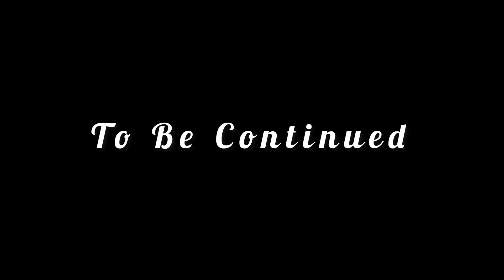ទីបញ្ចប់នឹងបណ្ដាំចុងក្រោយនៃជីវិត Ull ( មេ Udam ) កំសត់ណាស់ |Far cry primal part18| commentary 2023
ក្នុងវគ្គមេ udam នេះ វ៉ៃសាហាវ មេវាតាន់ខ្លាំងណាស់ ហើយចុងក្រោយនៃជីវិតមេ udam បានបន្សល់បណ្ដាំចុងក្រោយយ៉ាងកំសត់😭 សូមកុំខាប្រយ័ត្នបាត់បង់សាច់រឿងល្អមើល Thank you.!